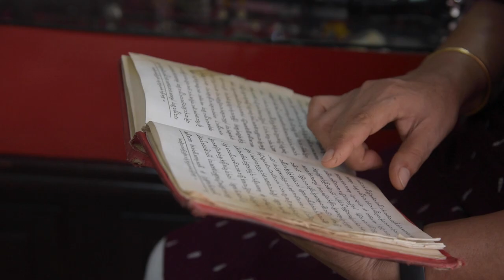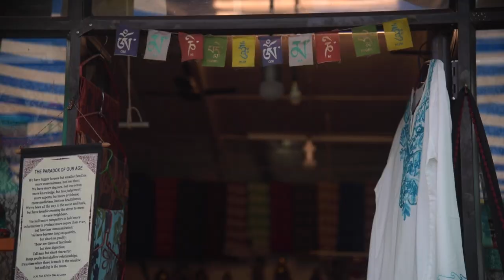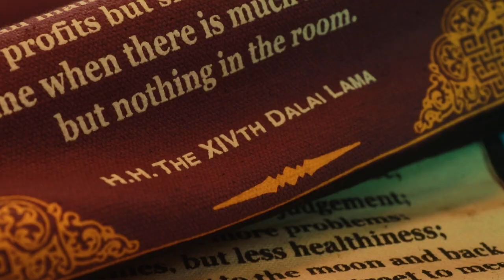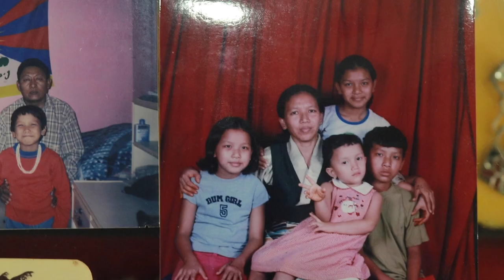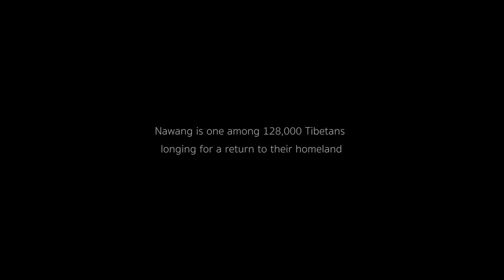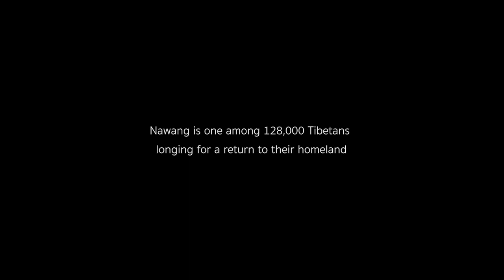Nawang - Profile Documentary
Nawang is a Tibetan migrant running a souvenir shop in Varkala Cliff, Kerala. The documentary walks into the life of the refugee community who longs for a return to their homeland.